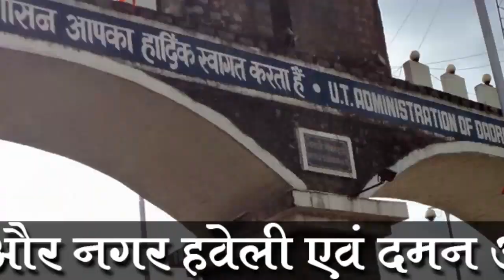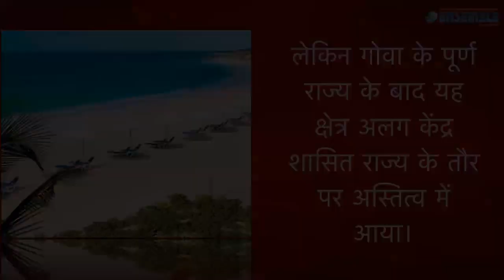दादरा और नगर हवेली एवं दमन और दीयू के विलय के बाद केंद्र शासित प्रदेशों की संख्या घटकर आठ हुई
संसद ने दादरा और नगर हवेली एवं दमन और दीयू केंद्र शासित प्रदेशों के विलय को मंजूरी देने वाले विधेयक को पारित कर दिया है। राज्यसभा ने 3 दिसंबर, 2019 को विधेयक को अपनी मंजूरी दे दी। लोकसभा ने 27 नवंबर को इसे पारित किया था।
नए केंद्र शासित प्रदेश का नाम दादरा और नगर हवेली और दमन और दीयू होगा। यह बॉम्बे हाई कोर्ट के अधिकार क्षेत्र में आएगा।